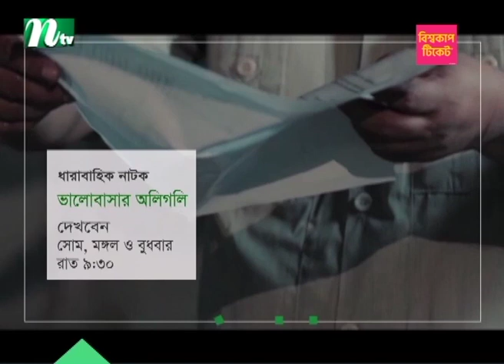সিন্ডিকেট করে আলুর দাম বাড়ানো হয়েছে অভিযোগ কোল্ড স্টোরেজ মালিকদের | NTV News